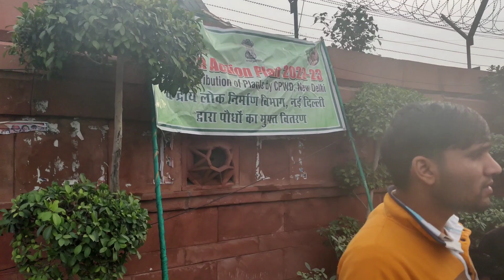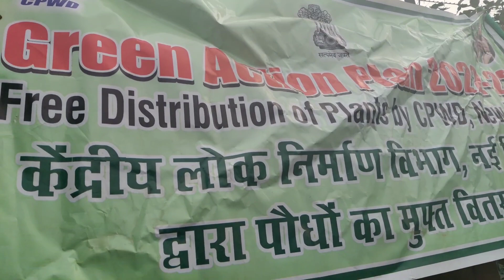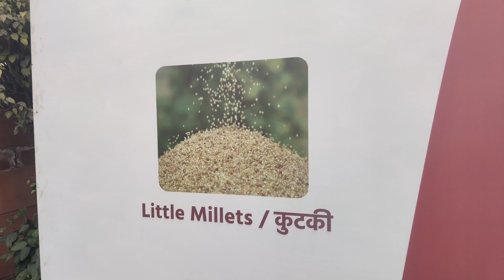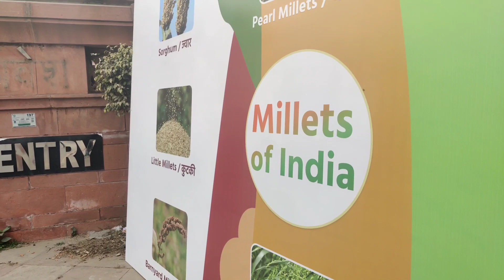Free distribution of Saplings on the street of New Delhi